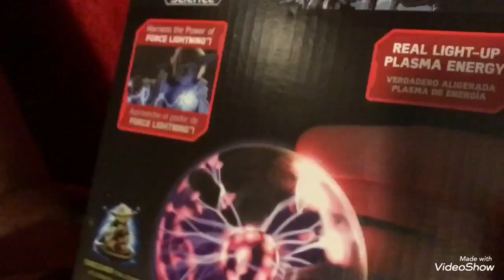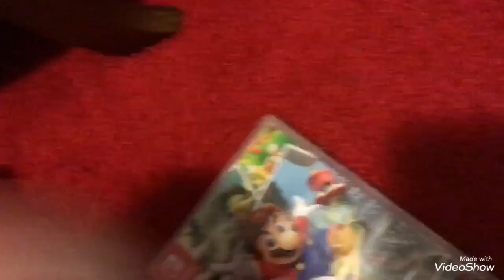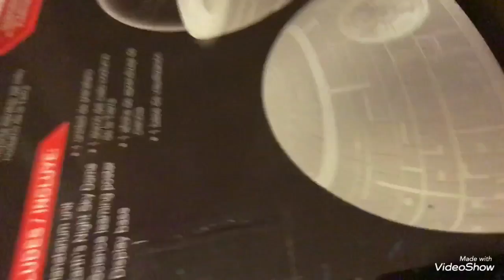JMPA Movie: Happy Christmas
Merry Christmas
Sorry this is a day late